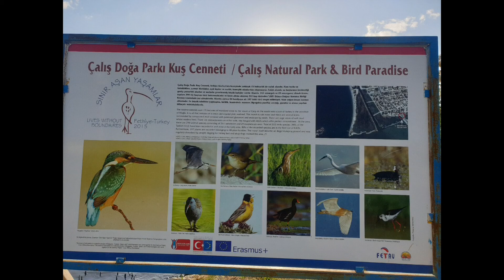A quiet walk in fethiye Park after the storm. October 2020 still keeping ahead of the covid.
A walk around fethiye  Park after the storm.